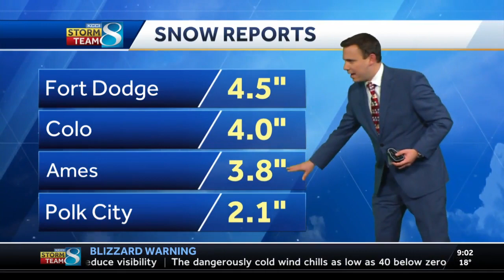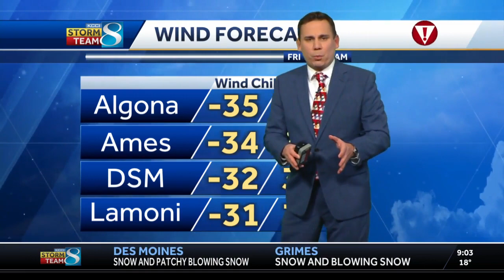Evening road conditions